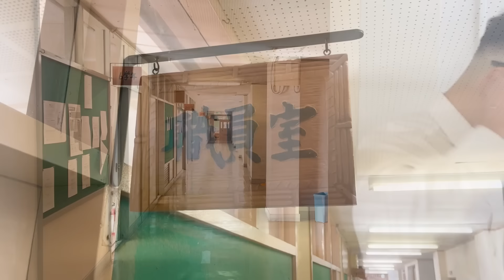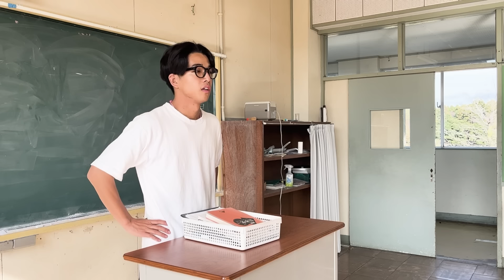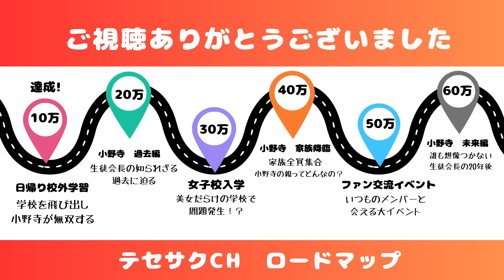エースと対決する生徒会長の1日。